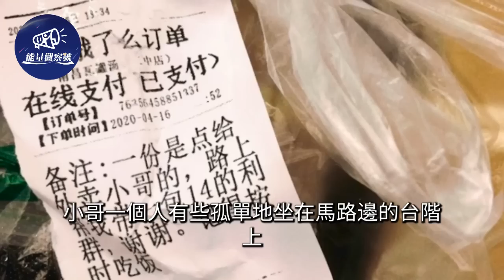外送員生日當天送蛋糕，突被告知蛋糕是送給自己的，從不敢相信到崩潰爆哭｜善舉｜感人｜能量觀察號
20歲美女收費員被司机骂哭，下秒抹淚秒变微笑脸，超强敬业获百万点赞｜微笑｜敬業｜能量觀察號

老闆不在超市無人看守，兩男童拿完商品直奔收銀台，隨後監控拍下驚人一幕……｜誠信｜正能量｜能量觀察號

術中醫生突離開，家屬急問原因，得知真相後直接下跪｜暖聞｜感動｜能量觀察號

4歲男童突發疾病，遇堵車父痛哭求救，警鳴笛開道上演生死時速｜新聞｜救援｜能量觀察號

52歲阿伯外出打工，瞞家人吃剩飯睡橋洞，樂觀笑容逼哭網友｜親情｜感人｜能量觀察號